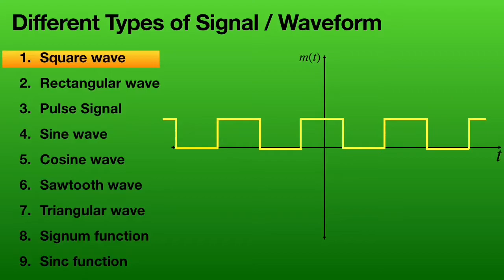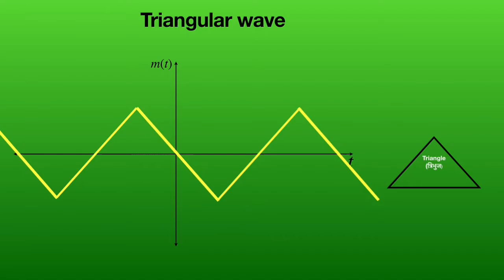Different type Signal /waveform ( animation )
0:00 - Intro
0:07 - Square Wave
0:22 - Rectangular wave
0:33 - Pulse Signal
0:42 - Sine Wave
0:52 - Cosine Wave
1:01 - Sawtooth Wave
1:15 - Triangular Wave
1:27 - Signum function
1:36 - Sinc Function
1:46 - Summary

Animated signal
Test signal representation